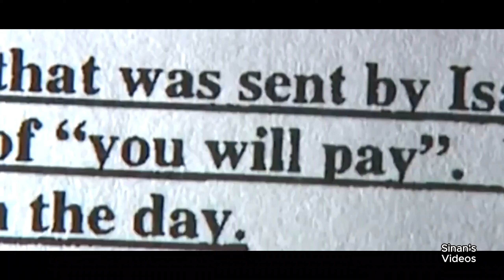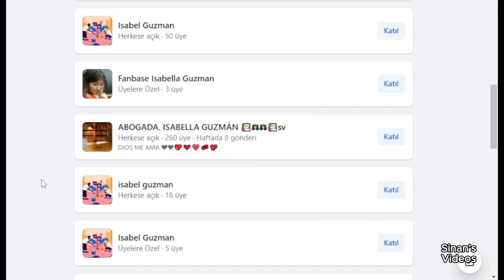Annesini 79 Kez Bıçaklayarak Öldüren Katil Genç Kız Isabella Guzman